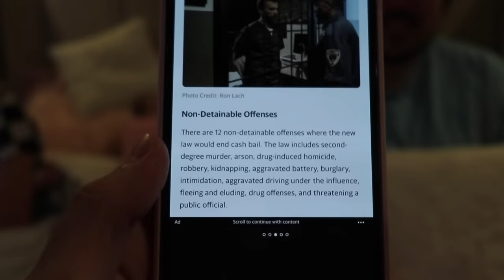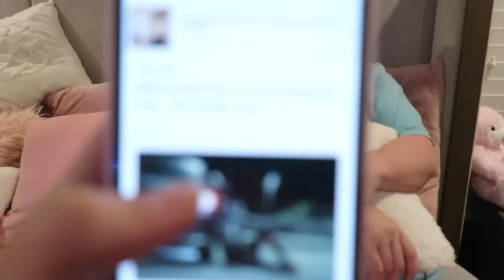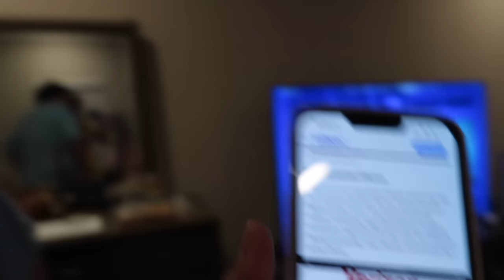THE WORLD ISN'T SAFE ANYMORE!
Lol Chicago what's actually wrong with you?!
➦ SOCIAL MEDIA!
FOLLOW OUR DAUGHTER'S NEW INSTAGRAM!